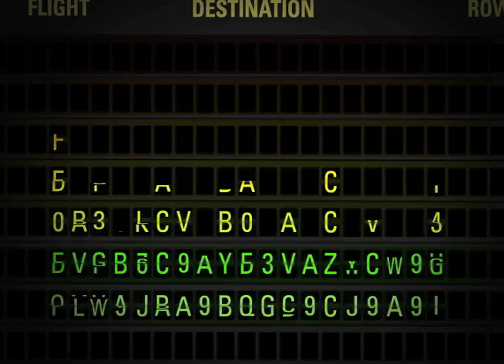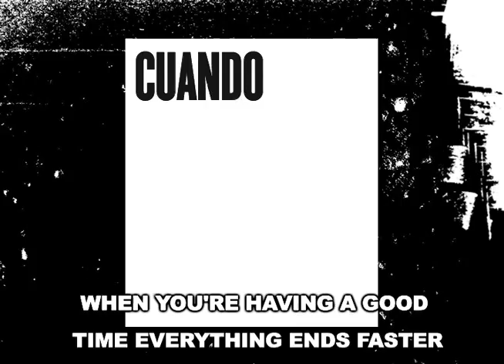MILTON GRANADILLO COPY PRODUCER REEL (ENGLISH VERSION)